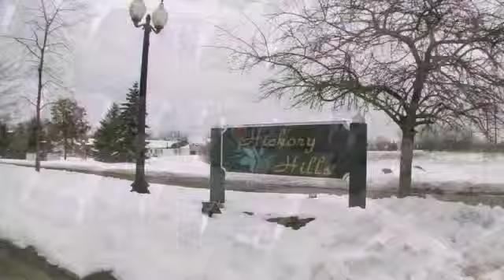2626 Laurel Oak, Howell, Michigan 48855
Completely Updated Interior~~Gourmet Granite Kitchen w/ Custom Back Splash, Stainless Appliances~~Rich Hardwood Fls. Thru-out 1st Floor~~Volume Ceilings~~Spacious Great Rm w/ 2 story Brick Fireplace~~Convenient 1st Fl. Master Suite w/ Tray Ceiling, Lrg WIC, Private Bath~~All Bathrooms Remodeled Inl. Granite Tops~~Multi Level Rear Patio~~Covered Frnt. Porch~~Stylish/Trendy Colors and Fixtures~~A Pleasure to Show and Best Value All Around~~CORP. RELO.~~